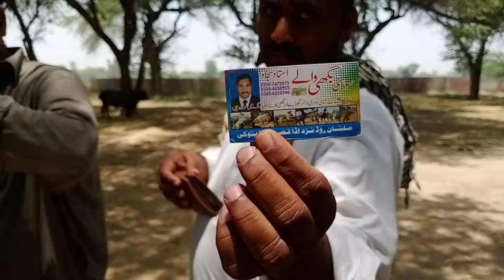mandi tandla ma horse sale Wow 2020 video make by Nawaz Horse WaLa